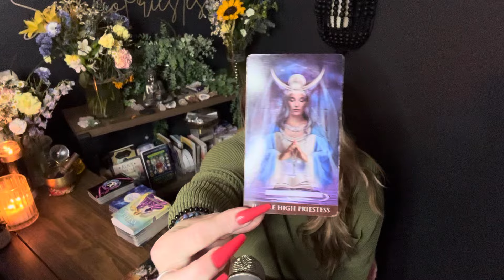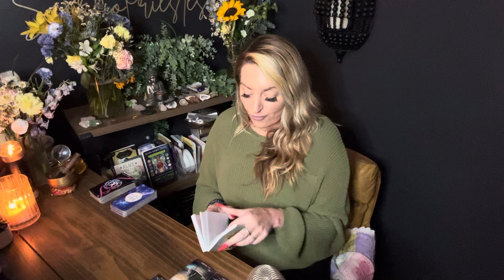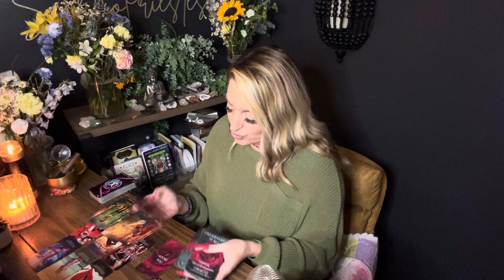Scorpio| Broken Silence ”Poetic Justice” is too LATE to Apologize?” Trust your GUT !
00:00 Daily tarot
07:13 Love Tarot

15 minute FaceTime $25
30 minute FaceTime $45
60 minute FaceTime $85
90 minute FaceTime $135